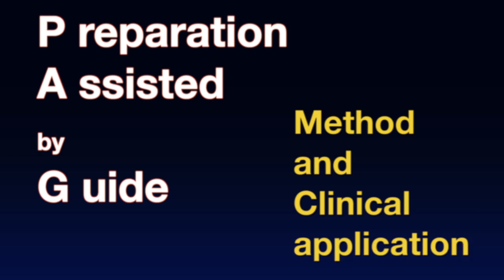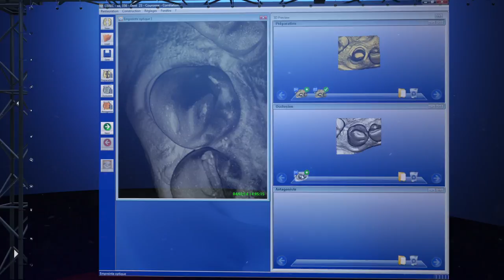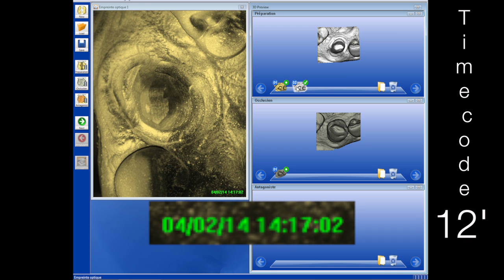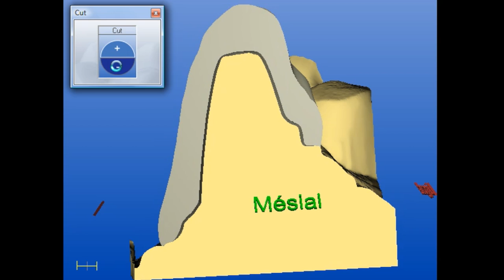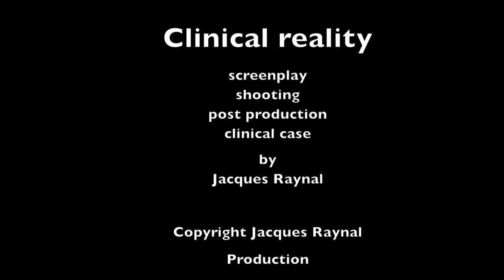Esthetic anterior crown by Cerec and PAG technique / method & live clinical case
the exclusive distributor.

Mon site web officiel / Website Official quick and safe method of dental preparation specially adapted for CAD/CAM

One of the challenges of computer-assisted dentistry is understanding and reproducing the junction between synthetic restorative material and a prepared tooth.
The shape of this junction is determined by the structure of the tooth preparation. It should, like the amelodentinal junction, enable masticatory force to be dissipated and protect all the functions of the dental organ.

The preparation method known as PAG (Preparation Assisted by Guides) is a simple and easily replicated way of producing shapes that are compatible with the requirements of CAD data, CAM robotics and synthetic ceramic, hybrid and polymer restorative materials. These shapes are also compatible with mechanical optimisation data for materials put together on the tooth.
Computer-aided design and manufacturing means that practitioners can work in virtual reality, with models of clinical situations created using augmented reality.

The aim of CAD-CAM dentistry is to produce a complete or partial prosthetic restoration of the dental organ using synthetic materials with properties that are as close as possible to those occurring naturally.

This approach reflects an idea from biomimetic: reproducing nature using synthetic systems.
Biomimetic, like any idea, brings with it certain methods. Three key points are relevant here: identifying natural material that has an interesting property, understanding it based on a knowledge of its structure and properties and, lastly, copying it, which generally uses techniques that are different from those used naturally.
Studies carried out at the University of Bath using TRIZ analysis to compare the ways in which human and natural technologies solve the same problem show that the degree of similarity between problem solving in current human technology and nature is just 12%.
The PAG concept is a result of analysing teeth, their shape and structure, CAD-CAM systems and restorative materials.